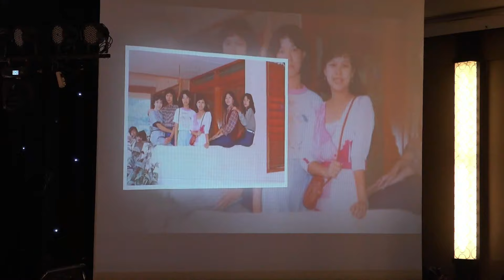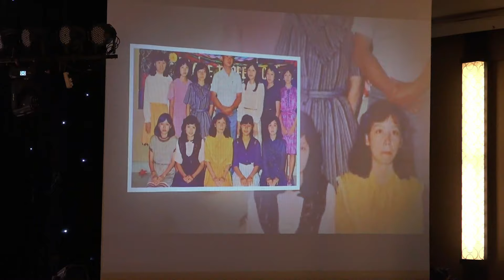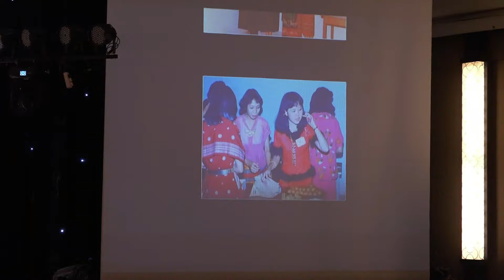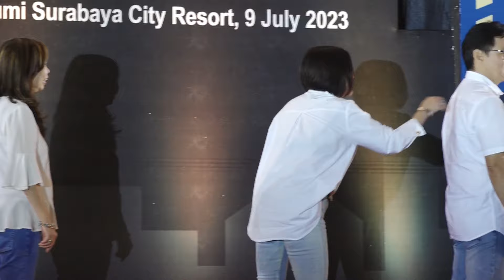Reuni 40TH SMAK PETRA 2023 Ep.2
Video Lengkap Reuni 40th SMAK PETRA 1 Siang, Angkatan 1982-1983
Bumi Surabaya City Resort
Tanggal 9 July 2023